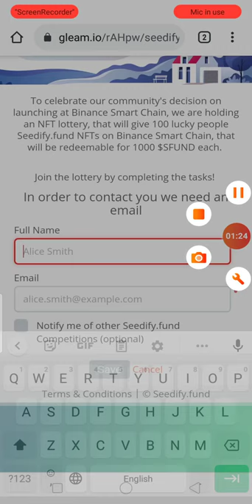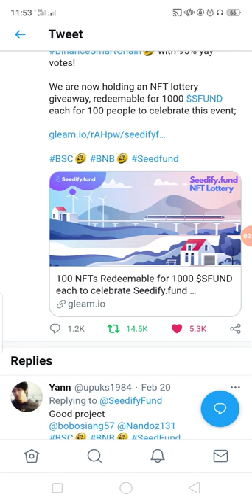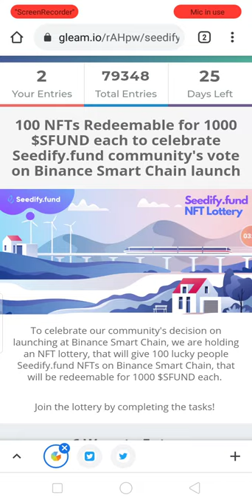1000 $SFUND each Seedify fund NFT Giveaway Don't miss